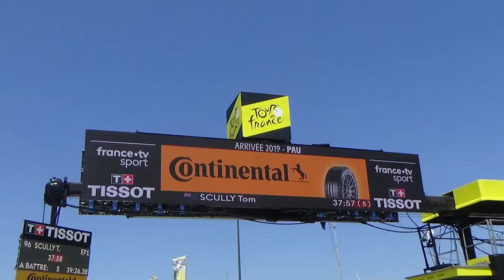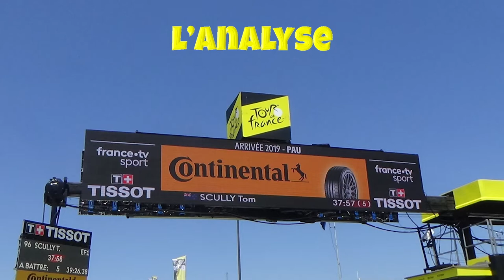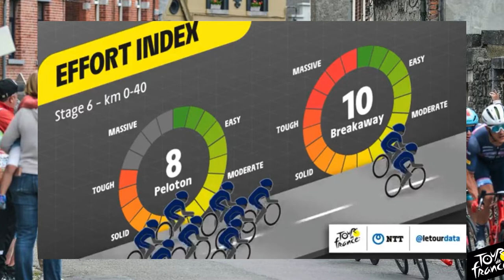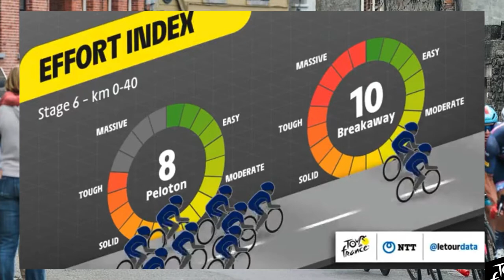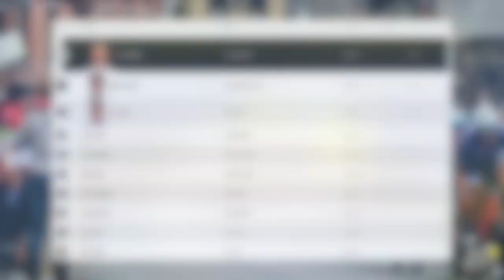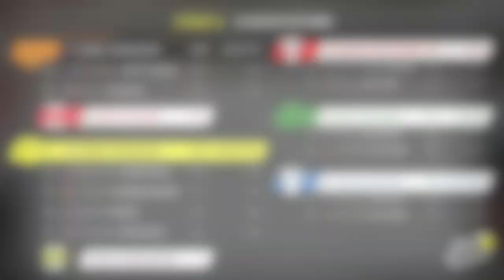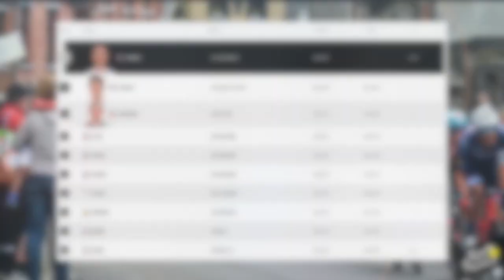Le Tour de France 2022 : Le Débrief de la 6ème Etape